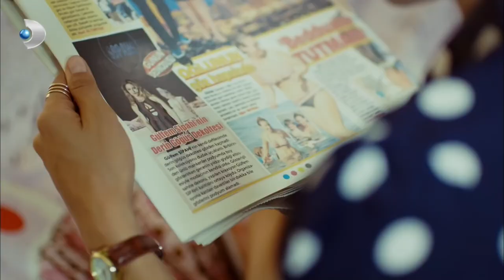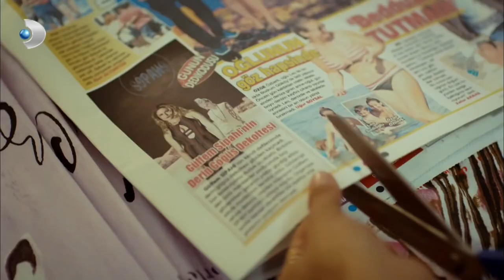Gülfem'den Büyük Teklif - Güllerin Savaşı 2. Bölüm